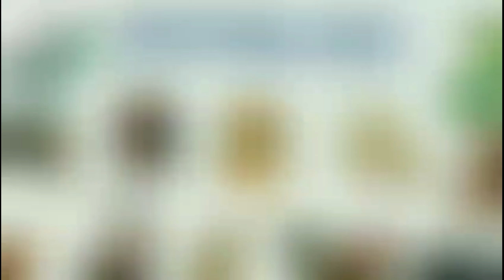Vận Hạn 2023 - TUỔI TÝ | Tử Vi Tuổi Tý 2023